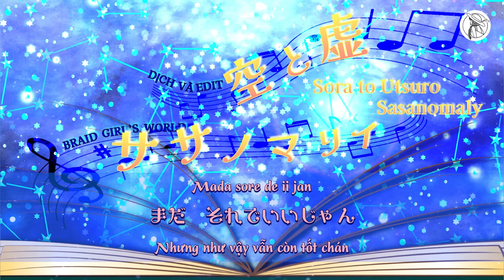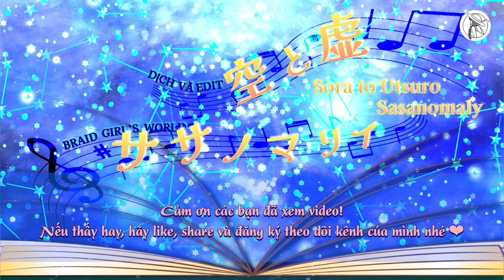【VIETSUB】Sora to Utsuro 空と虚 Sasanomaly ササノマリイ Vanitas no Carte ヴァニタスの手記 OP Cover |Braid Girl's World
【ENGSUB IN CC】Sora to Utsuro (空と虚) mang một giai điệu khá thú vị. Không tươi vui, cũng không thấm buồn, chỉ giống như kiểu tâm sự chuyện đời qua giọng hát của Sasanomaly (ササノマリイ) vậy đó, nhưng nghe lại rất bắt tai luôn 😌. Chúc các bạn xem vui vẻ!

📝 NOTE: Bài này mình dịch theo ngôi trong Vanitas no Carte (ヴァニタスの手記) chứ thực ra trong MV lại là ngôi "anh - em" nha ☺️.

❉THÔNG TIN BÀI HÁT:
■Tên: Sora to Utsuro (空と虚・Bầu trời và hư không・The Sky and The Hollow)
■Sáng tác: Sasanomaly (ササノマリイ)
■Trình bày: Sasanomaly (ササノマリイ)
Bài hát mở đầu của anime truyền hình Vanitas no Carte (ヴァニタスの手記・Hồi kí Vanitas・The Case Study of Vanitas)

❉NGUỒN:
(乙幡幸広さんへ。こちらのカバーを使わせて頂かない場合、連絡頂きたら有り難いです😊。よろしくお願い致します！😊)
■Hình ảnh: Special thanks to Plume Ploume, Gerd Altmann from pixabay.com and ziziさん from ac-illust.com (イラストを使わせて頂きありがとうございます！）

❉LỜI NHẠC:
単純　だいたい　喜怒哀 love？　君の考え事
Tanjun daitai kido ai LOVE? kimi no kangaegoto
いつかわかるときがくるといいねItsuka wakaru toki ga kuru to ii ne
何度だって切った貼ったで　ツギハギ　もう無惨だねNando datte kitta hatta de tsugihagi mou muzan da ne
(生きてる)の定義もわからないまま
(Ikiteru) no teigi mo wakaranai mama

ただ　ふたりだけで　とかは　言わなくてもいい
Tada futari dake de toka wa iwanakute mo ii
解り合ってゆける　『気がする』だけどWakariatte yukeru “ki ga suru” dakedo
まだ　それでいいじゃん
Mada sore de ii jan

大好きな世界　君だけがくれる光でDaisuki na sekai kimi dake ga kureru hikari de
ひび割れたこの目が触れてる世界はHibiwareta kono me ga fureteru sekai wa
すべてがほら　輝くようでSubete ga hora kagayaku you de
確かなものなど無いけどTashika na mono nado nai kedo
その目に僕は見えるでしょう？Sono me ni boku wa mieru deshou?

空と虚交わる時　まだ夢は先　振り返り
Sora to utsuro majiwaru toki mata yume wa saki furikaeri